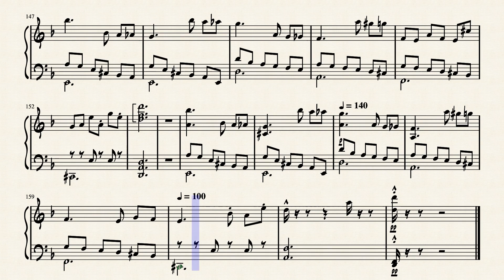short waltz #2 for piano in Dm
The short idea of this morning.. First, I wanted to make an orchestral waltz. But like usual, I left in my fantasies and the orchestra version will be for later. Good for pianists ... or not ..? Say me !